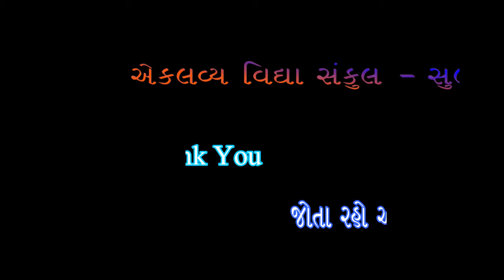ધોરણ : ૦૨ , ગણિત , પ્રકરણ : ૦૯ , મારો મજાનો દિવસ , પુનરાવર્તન